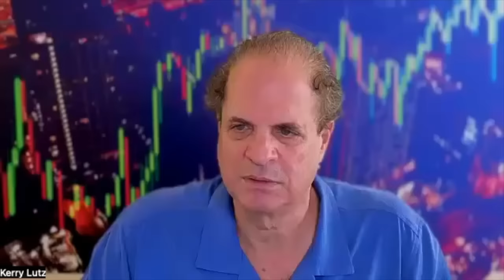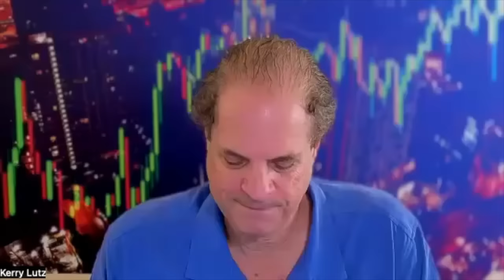Exclusive Interview! Martin Armstrong's Socrates 2024 Election and Economic Forecasts -- Part 1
Join Kerry Lutz and renowned economist Martin Armstrong for a captivating discussion centered around the Socrates computer model's uncanny accuracy in predicting political and market trends since 1985. Discover the model's compelling projection of a 61% chance for a Republican victory in the upcoming 2024 election and its implications for the political landscape.

Delve into the erosion of confidence in government, potential election irregularities, and the profound impact of deviations from historical election norms. Gain insights into the influence of various political agendas, including discussions about veiled threats and the involvement of influential figures like Klaus Schwab and George Soros in funding Democratic elections.

Transitioning to market forecasts, Martin Armstrong reaffirms his earlier prediction regarding the crucial turning point in January. Explore the far-reaching effects of global capital trends on stock markets, with a focus on how geopolitical events shape investment decisions and influence various stock market indexes.

The conversation also tackles pressing economic issues, such as the potential consequences of increased taxes and selective debt default, the dollar's reserve currency status, and the challenges faced by farmers and migration trends within the United States. Despite technical challenges, Kerry Lutz and Martin Armstrong exhibit adaptability and resilience, making this discussion a must-watch for those seeking insights into the ever-evolving world of politics and finance.